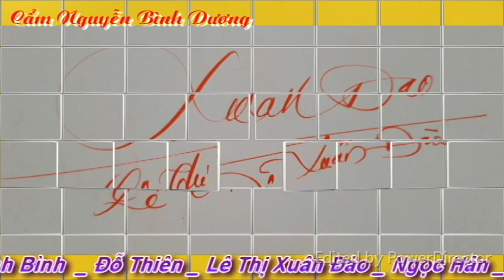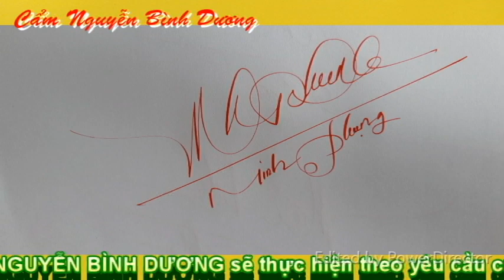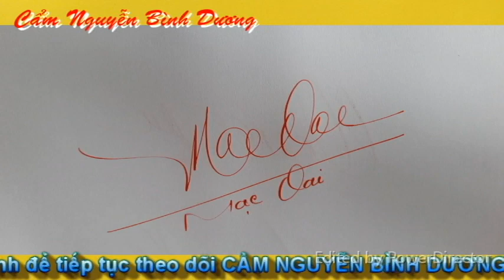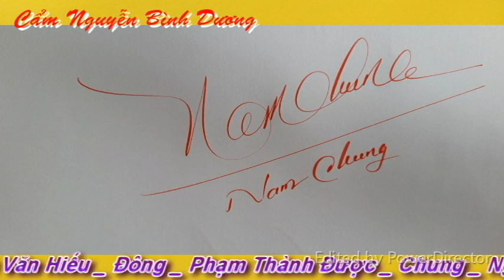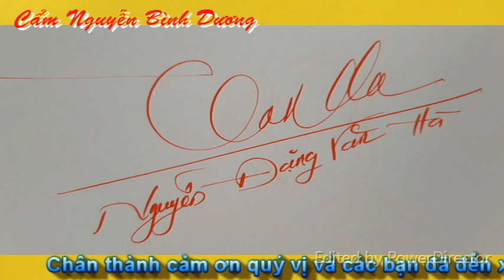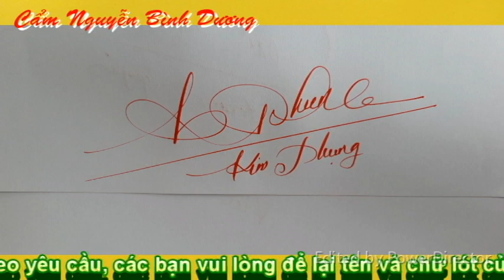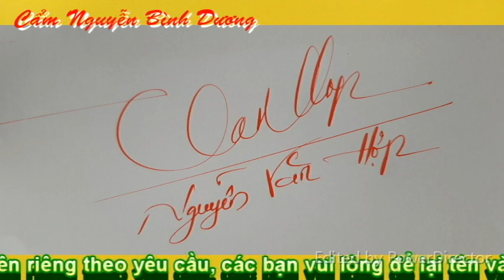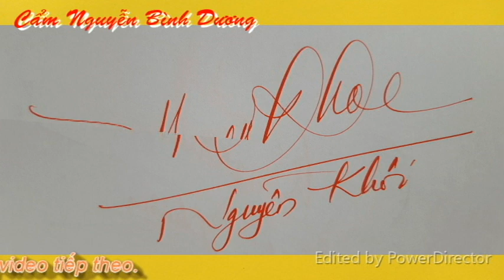Mẫu CHỮ KÝ ĐẸP #153 _ Hướng dẫn TẠO CHỮ KÝ ĐẸP _ @Cẩm Nguyễn Bình Dương. Vlog 276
Mời quý vị, các bạn và các em cùng xem video Mẫu CHỮ KÝ ĐẸP #153 _  Hướng dẫn TẠO CHỮ KÝ ĐẸP _ @Cẩm Nguyễn Bình Dương. Vlog 276.

Các chữ ký được hiển thị trong video phần 153 : Tràn Đức Nguyên _ Vũ Văn Hợp _ Vũ Văn Hùng _ Nguyễn Thanh Bình  _ Đỗ Thiên _ Lê Thị Xuân Đào _ Ngọc Hân _ Nguyễn Ngọc Ký _ Kim Phụng _ Hoàng Vy _ Phạm Văn Hiếu _ Đông _ Phạm Thành Được _ Chung _ Nguyễn Đặng Văn Hà _ Tuấn Du _ Nam Chung _ Nguyễn Hiệp _ Tấn Lộc _ Hoàng Vũ _ Lộc Thọ _ Xuân Hồng _ Mạc Oai _ Trung Tú _ Nguyễn Hồng Lam _ Lại Trường _ Nguyễn Khôi _ Minh Phụng.

Chukydepphan153